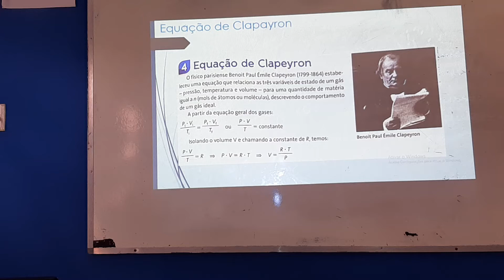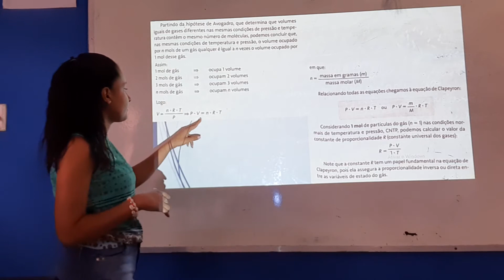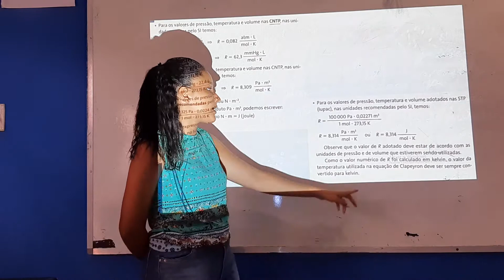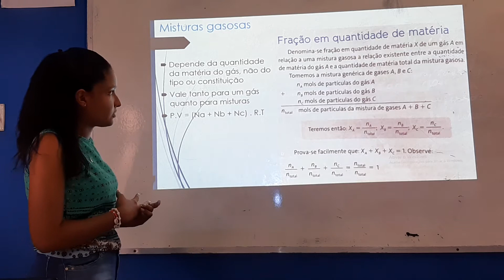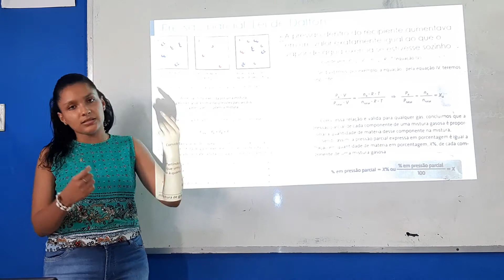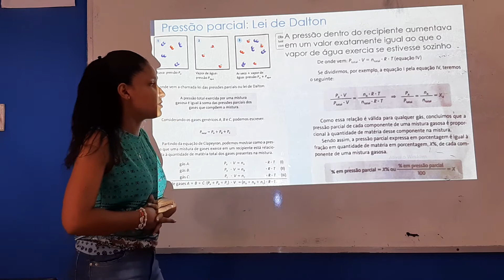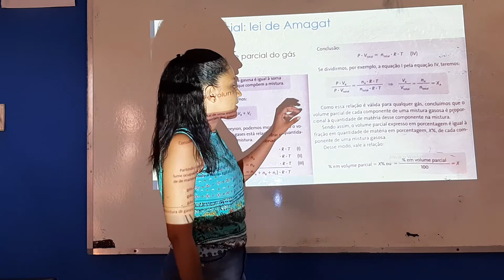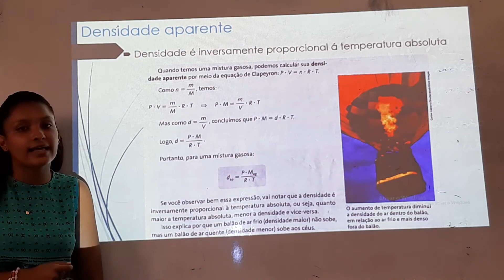AULA DE QUÍMICA DO 9⁰ ANO - 22/12/2020